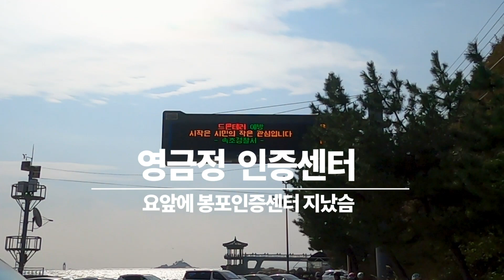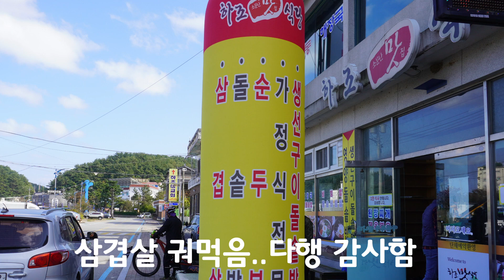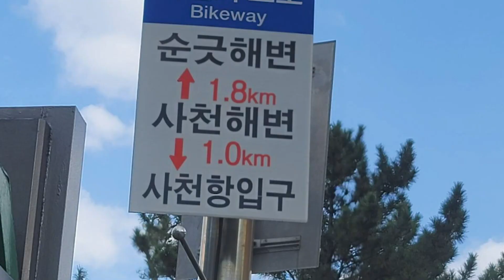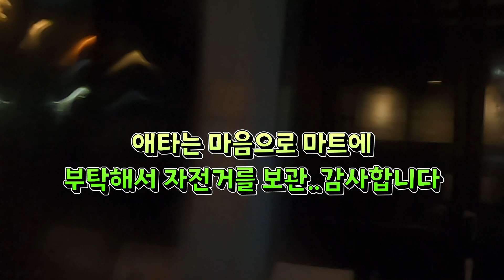동해안2일차..2사람이 사라지다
오후가되자 억수같이 내리는 비에 산속에서
  길을 잃어버린 두사람... 날도 흐린데다 저녁되니
 순식간에 어두워짐..

    중간에서 없어져서  몰랐슴..
  물은 불어나고 아무리 라이트가 있어도  무서웠지요...
  미안합니다..

       그 구간은 비로인해 사진이나 영상을 찍을 수 없었슴.
    물론 모두 너무  놀래고 걱정되어서..

김연옥님 투어후기 올립니다.

동해안종주길 다녀온후
수요일은 바쁘게. 지나고
목요일  오늘 눈물이 납니다.
화가 난건지
무서웠는지
저도 모르는 눈물이 납니다.
오후가 되어서야 이 복잡한 마음이 뭔지 알았습니다.
오르막을 잘하든
내리막을 잘하든
평지를 잘 달리든
중요하지 않았습니다.
비맞고 오는 후배를 위해 수건을 건네주고
본인도 추우실텐데 젖은옷 갈아입으라고
본인옷 다 꺼내주시던 유광엽선배님
이 자꾸 떠오릅니다.
다른 선배님들도 너무 감사합니다.
다들 노심초사 걱정하며 바라보는 눈빛을 봤거든요..
저는 팡팡팀 선배님과 같은방을 썼는데 제가 잠들었는지 잘 자는건지
살피셨나봐요..더워서 못잘까봐 새벽에 화장실문을 열면 좀 시원하다고 자다가 열어두고 가시는 장미경총무님도 떠오르고
젖은신발 드라이로 본인거 동료꺼 다 말리고 챙기시는 모습도 생생하게 떠오르고
뒤쳐지는 후배들 챙기느라 고군분투 애쓰는 장미선배. 다겸선배 모습도 생생하고
같이 비맞고 들어왔는데 빨래 빨리 말려야된다고 이사람 저사람 옷 챙기는 명자언니 모습도 선하고
길잃고 무섭고 추워서 힘들었을텐데
동생들 챙기고 마지막밤 형부들 챙기는 갑수언니 모습이 짠하고 미안하고 고맙고
자전거를 타면서 좋은곳 많은경험
정말 좋았는데
이번 여행은 감동과 아픔이 같이 했습니다. 그래도 저는 자전거를 탈겁니다.  유광엽선배. 장미경선배같은 선배가 되고 싶고
명자언니 갑수언니같은 언니가 되고싶고 부족하지만 장미선배 다겸선배처럼 날라다니며 후진 챙기는 능력도 갖고는 싶네요..
선생님은 언제나 감사한분입니다.
자전거를 배우게 해주셔서. 또 다른
나를 보게됩니다. 감사합니다.